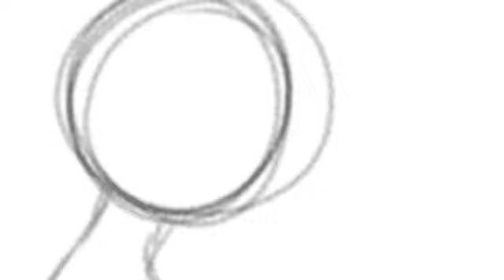Kahit ayaw mo na (storyboard)animatic (unfinished)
This will be Vietnam and Philip again cause why not